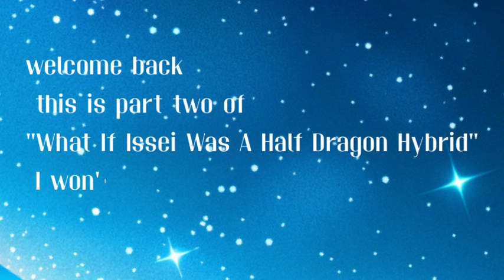What If Issei Was A Half Dragon Hybrid | Part 2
Story of half-breeds
by Venompool